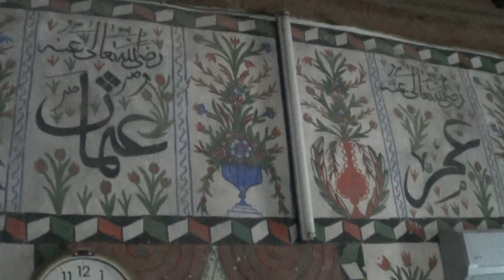PAMUKKALE BELENARDIÇ CAMİİNİN RESTERASYONUNA ANITLAR KURULU KARAR VERMELİ